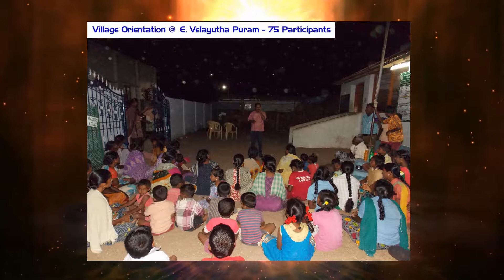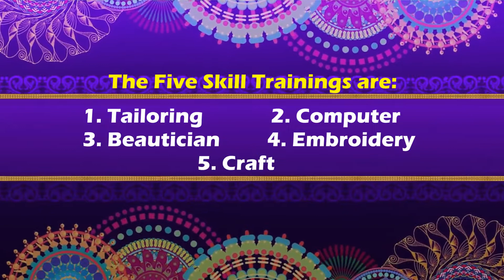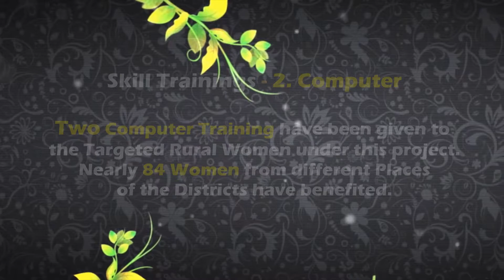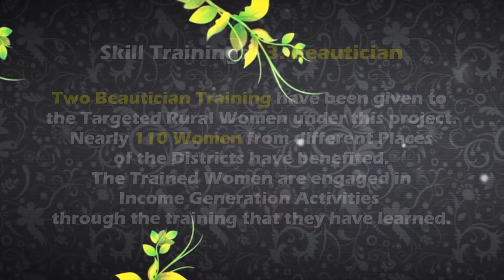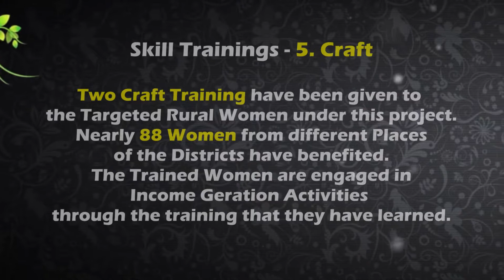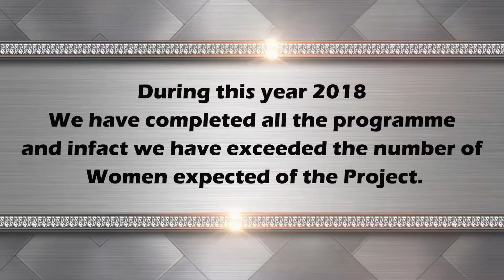Report 3 2018 WEP 02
Women Empowerment Programe. ,
Vilathikulam,
Don Bosco Mission,
Keela Eral